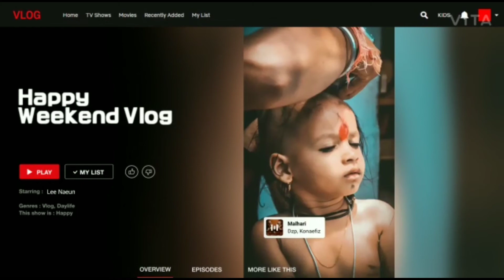😍❤️Rudransh Pillu Eating With ||Grand Mother😘❤️||by Kids For Fun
welcome To

😎Kids For Fun😍🤣

 Best videos for boys and girls

this channels motive only kids for fun memories
collecting all type fun .

agar aapko bhi aapke bache video   ess channel pe dalna chate hai to send me  videos cilps  Mail...👇👇👇👇